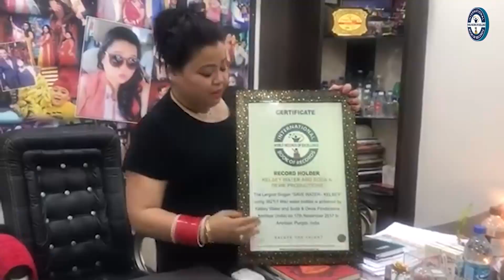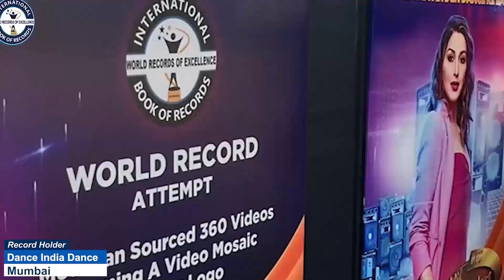FASTEST RECITATION OF 1 TO 10 COUNTING BY A TODDLER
The World Record of "FASTEST RECITATION OF 1 TO 10 COUNTING BY A TODDLER" was achieved by YARA NADHEEM on 21st April 2024 from Sharjah UAE. 1 year 3 months 23 days old Yara Nadheem recited counting from 1 to 10 in 6 seconds and broke the previous record of reciting it in 8 seconds and has set a new world record for International Book of Records.

VIDEO HIGHLIGHTS

How high can a 2 year old count?
Can most 2 year olds count to 10?
How high should a 3.5 year old count?
Can most 3 year olds count to 20?
Can a 5 year old count to 100?